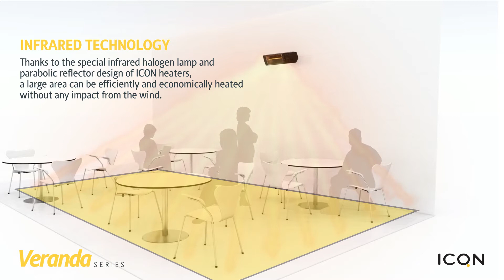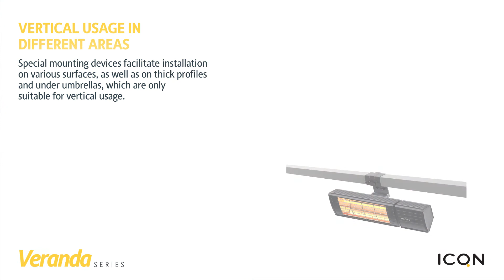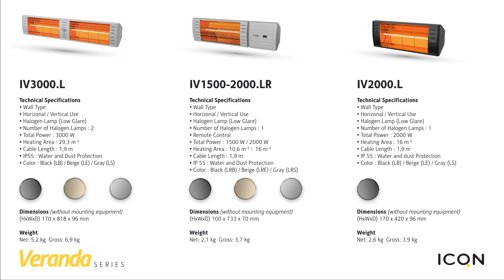ICON Veranda Intro Canada